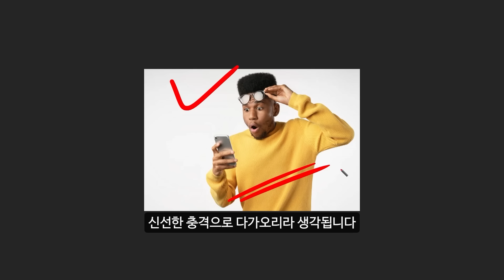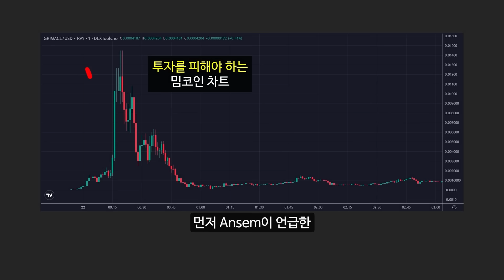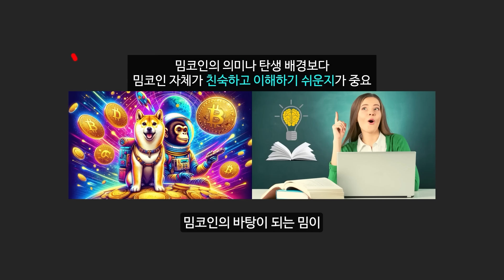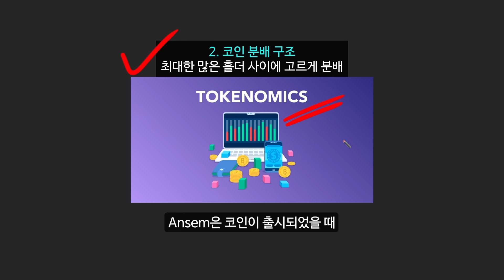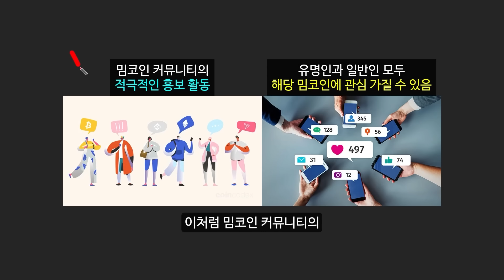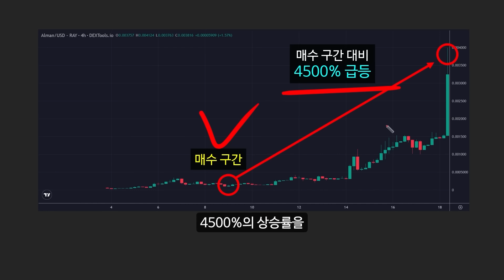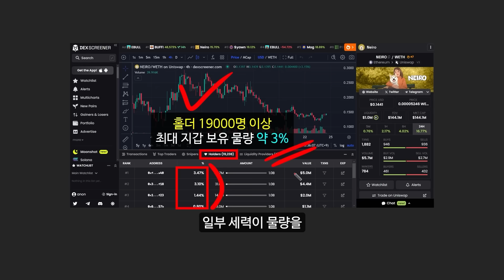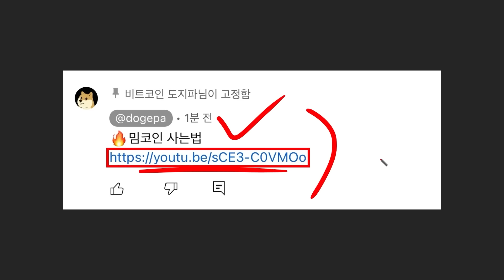밈코인으로 400만원 → 270억 만든 천재 트레이더의 폭등할 밈코인 사는법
밈코인으로 400만원 → 270억 만든 천재 트레이더가 알려주는 폭등할 밈코인 사는법 공개